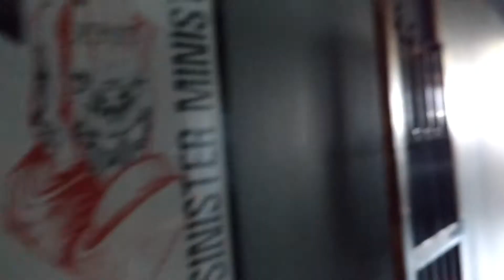Brimstone Kiwi IPA : Albino Rhino Beer Review